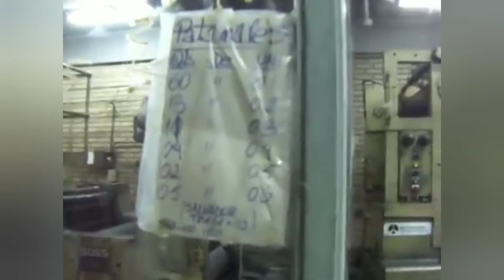segunda parte do aniversário da informativa Net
parabéns informativa 09 ANOS